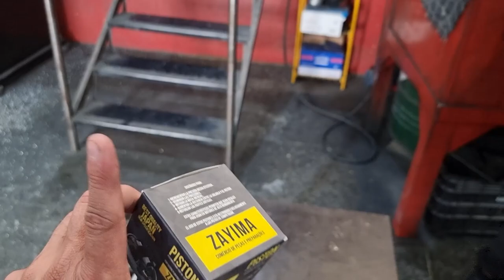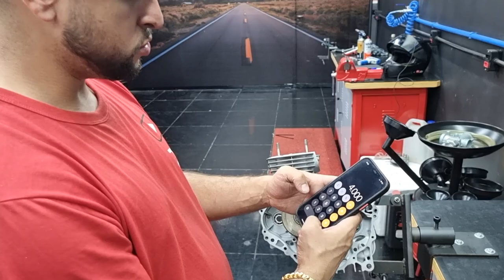70MM PIRATÃO SAINDO PARA O MATO GROSSO